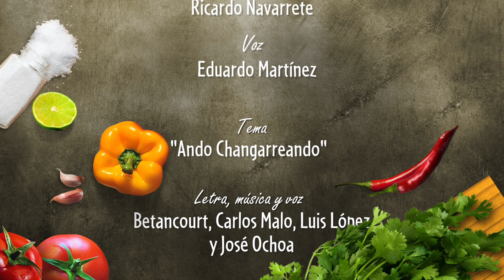Ramen Jametaro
En Santa María La Ribera, este restaurante de un chef japonés pone en alto la reputación de su país con ramen a base de soya, miso o gyosa.

El restaurante Jametaro se encuentra en la calle Eligio Ancona 167-A, Colonia Santa María la Ribera, Alcaldía Cuauhtémoc.